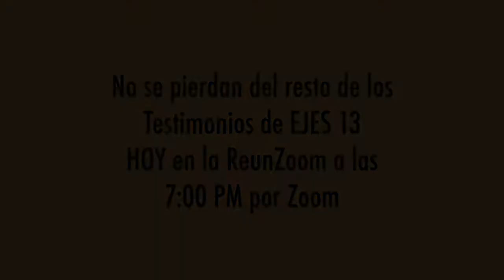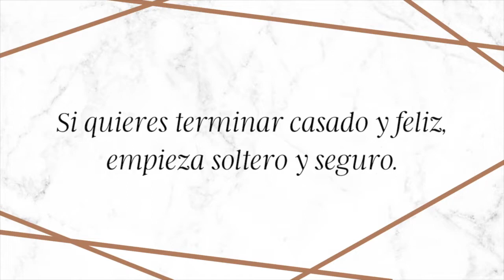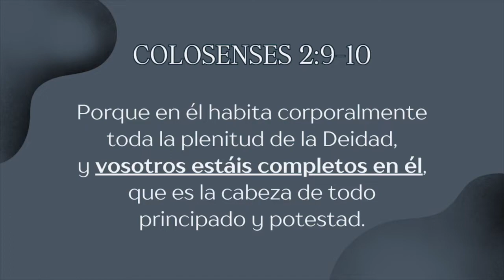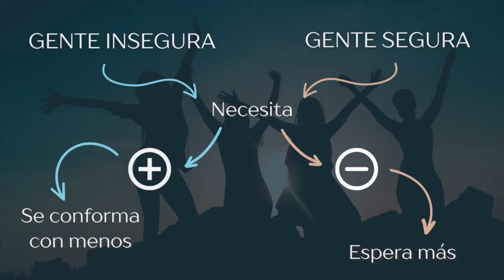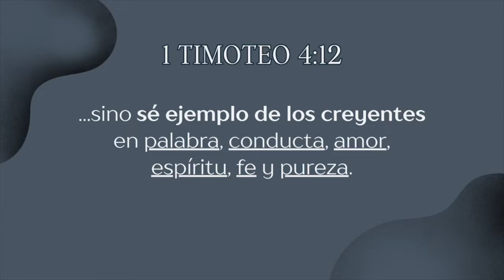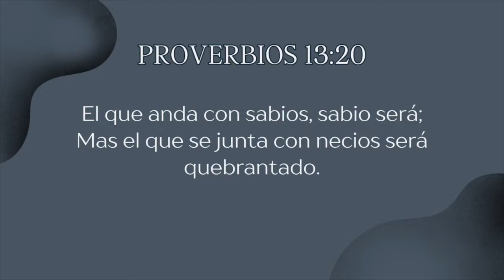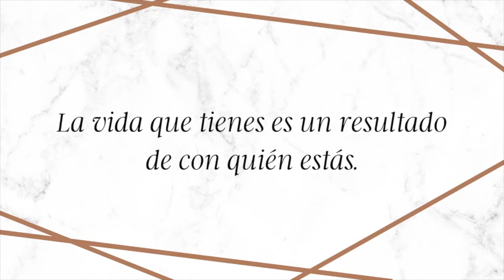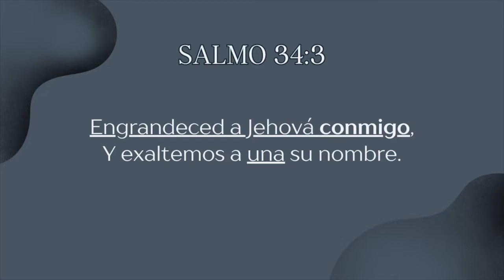Relaciones — 2 — 9/Abr/2023 | Servicio Completo | FEValleMex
2. 3 Cualidades que Necesitas Antes de Casarte | RELACIONES | Pastor Scott Brown | IBValleMex
9 Abril, 2023

** NO SOMOS LOS AUTORES DE ESTAS CANCIONES!!  TODOS LOS CRÉDITOS Y DERECHO DE AUTOR VAN PARA LOS AUTORES ORIGINALES!! **

La forma en que ves el matrimonio moldea tu forma de abordar el sexo y las relaciones.  Seas soltero/a, novio/a o casado/a — hay algo para todos en esta serie, porque deseamos que puedas honrar a Dios y tener éxito relacional en todas las áreas de tu vida.

Para donaciones, diezmos y ofrendas...
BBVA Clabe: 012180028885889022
Nombre: Pablo Gómez Villanueva

YouTube.com/IBValleMex